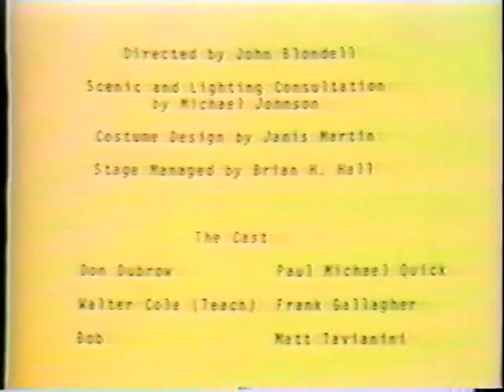American Buffalo Part 1 of 4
American Buffalo, Alhecama Theatre Santa Barbara CA circa 1986

Plot: ALL IN THE NAME of 'BUSINESS'
Don, Teach and Bobby conspire to steal a coin collection from a man. Don, who owns the junk shop where all the scenes take place, sold a coin to the man for much less than what he now suspects it's worth. He and his young gofer, Bobby, plan to steal the coin back. Teach, a poker buddy of Don's, persuades Don that Bobby is too inexperienced and untrustworthy for the burglary. Teach suggests himself as Bob's replacement on the mission. Teach suggests they steal the whole coin collection and more.
COMEDY ENSUES